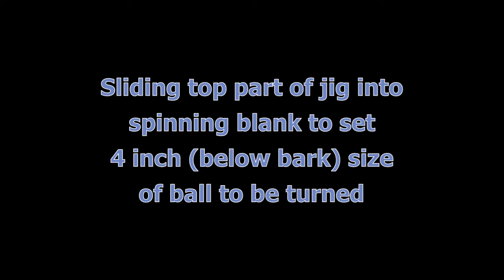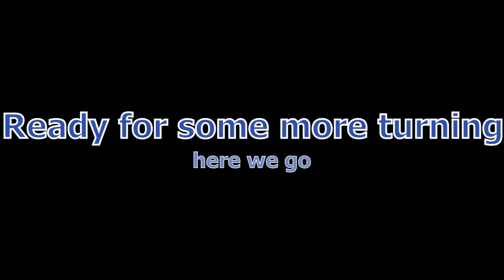Crazy Table Saw Lathe turning 4 inch wood ball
Here a video of the process I use to turn a 4 inch wooden ball/sphere on my home build table saw, with a tuning lathe jig.

You see a lot of fine dust escaping the top of the jig, so remember dust mask, eyes and ear protection.

DON'T Try this if you don't understand the physics involved, I have added extra material to my jig so it's heavy - hard to move by forces generated by saw, small tolerances to limit possible jumps, 5 cm of wood between saw blade and hand/fingers